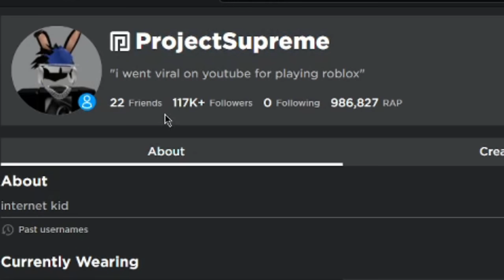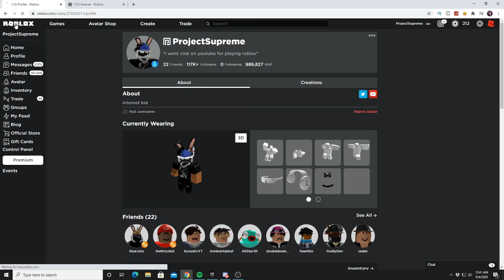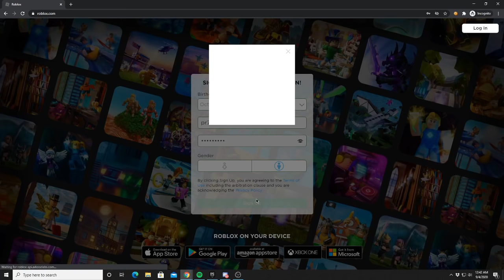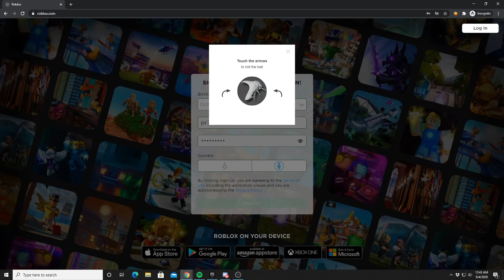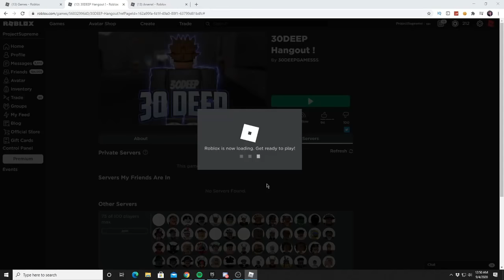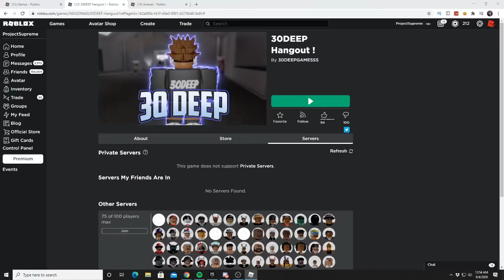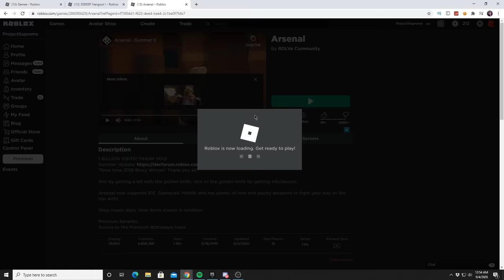HOW IS THIS ROBLOX GAME NOT BANNED